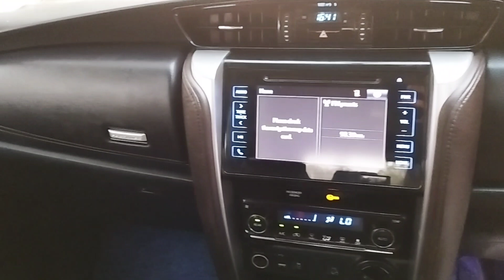Laxmi Motors | New Shape Fortuner | Delhi Karol Bagh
WELCOME TO LAXMI MOTORS

We deal ALL SECOND HAND CARS in Delhi

1) Laxmi Motors
SURABHI BABBAR
974 / 1 dakka plaza arya samaj  road  Near hotel dhaka Karol Bagh

2) LAXMI MOTORS
SURABHI BABBAR
Address- A-107 Rishi nagar main road rani bagh near royal miraz hotel New delhi-110034